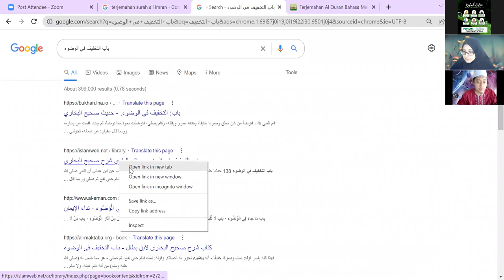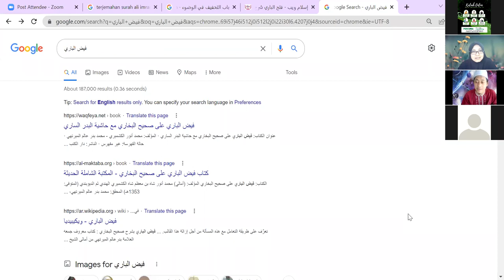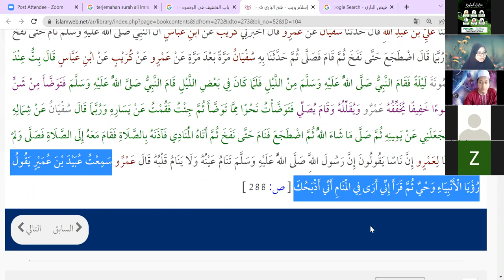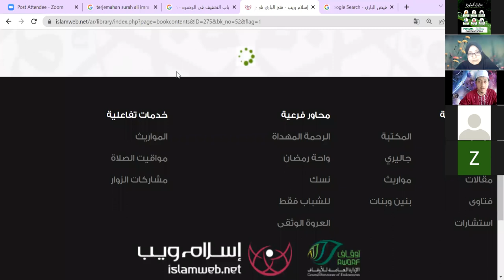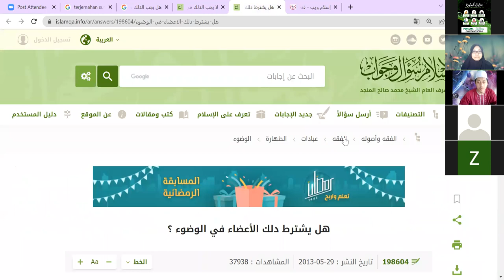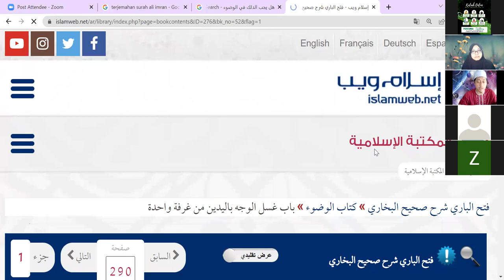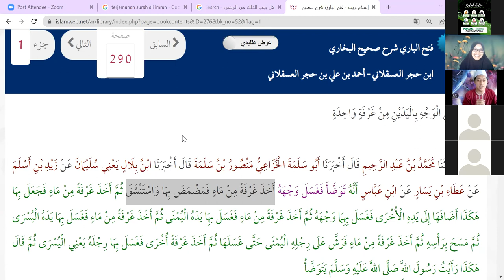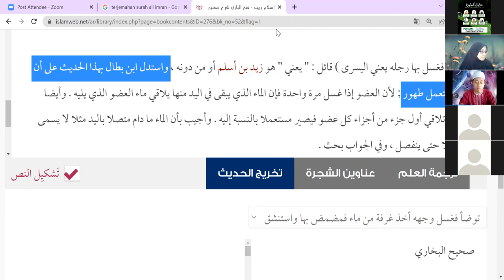Kuliah JAA Pengajian Hadis Kitab Farthul Bari Kitabun Wudhuk Oleh Ust Dzulkhairi. Isnin 2/4/22